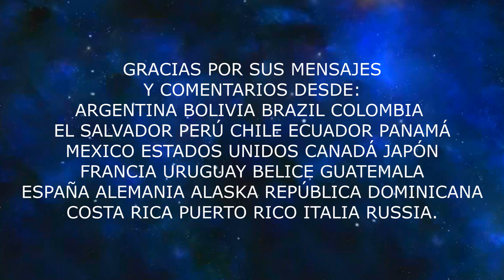30000 SUSCRIPTORES GRACIAS A USTEDES